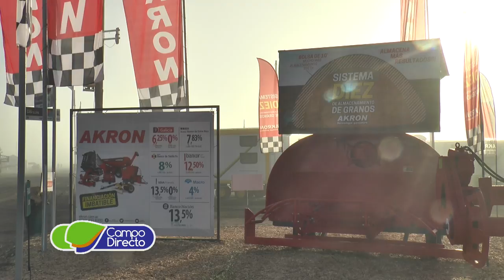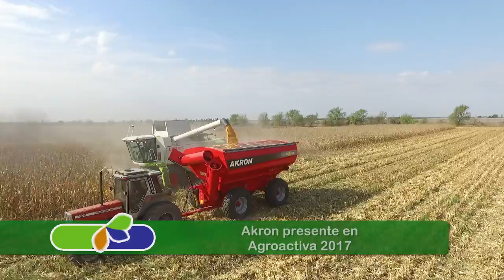Akron presente en Agroactiva 2017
Ing. Fernando Gaviglio, Gte. Técnico Akron
Ing. Agr. Marcos Leoni, Asistencia Agronómica - Akron